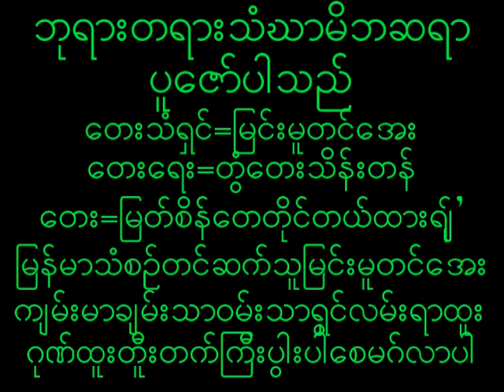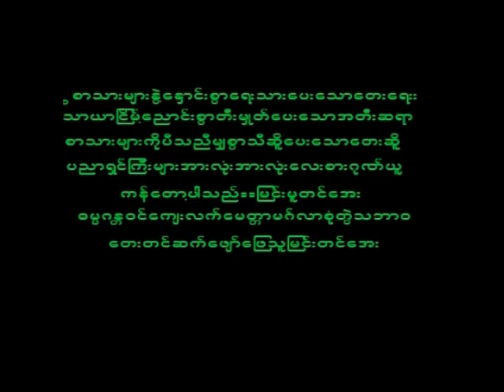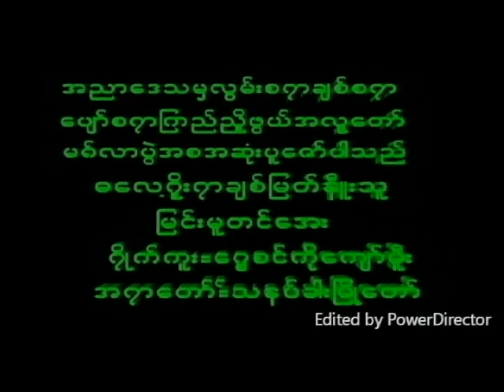August 22, 2023